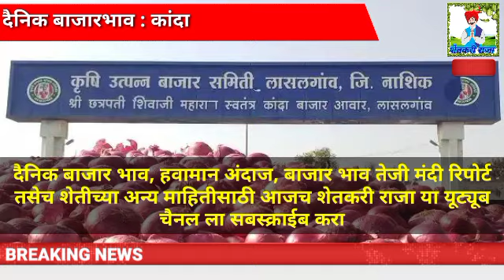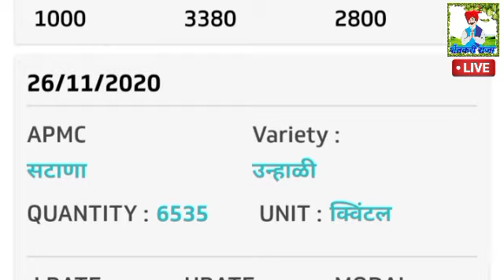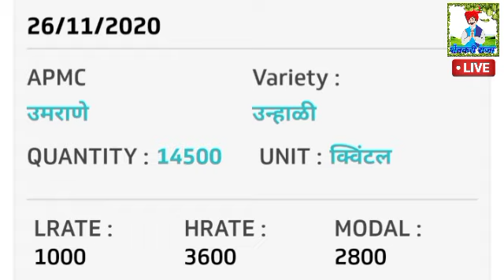कांदा मार्केट महाराष्ट्रातील आजचे कांदा बाजार भाव 26 नोव्हेंबर 2020 /price of onion today